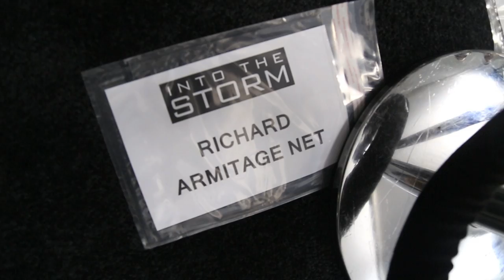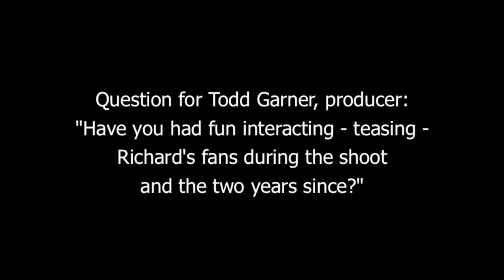RichardArmitageNet "Into the Storm" premiere interviews - the extended cut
RichardArmitageNet interviews cast and crew of "Into the Storm" at the world premiere, NYC, 4 August 2014.
Todd Garner, producer
Ken Cole, consultant
Max Deacon
Richard Armitage
John Swetnam - screenwriter